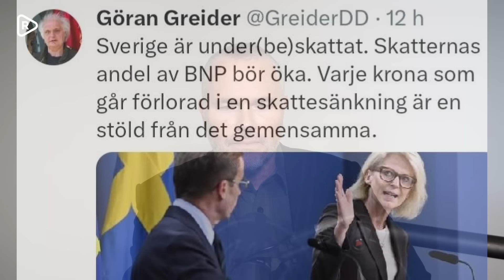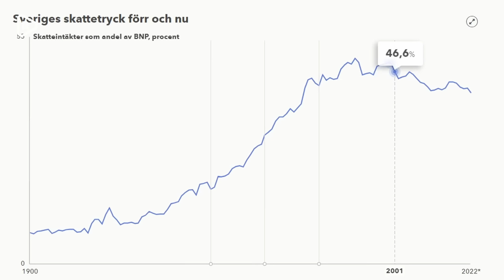Göran Greider sviker svenska arbetare när han kräver HÖJD skatt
När skatten sänks på arbete och snus säger Göran Greider (S) att varje krona som går förlorad i en skattesänkning är en stöld från det offentliga. Greider sviker svenska arbetare när han kräver att de ska finansiera en invandring de inte vill ha.

Han förråder arbetare när han kräver att de ska finansiera en ny överhet som talar om för dem att de är kvinnohatande rasister. Sänkt skatt på arbete och snus är bra. Arbetande svenskar ska ha råd att snusa.